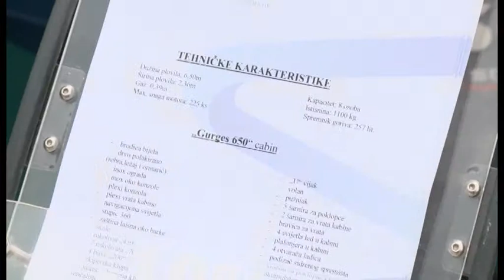zemlja čudesa - Dani hrvatske male brodogradnje u Podstrani